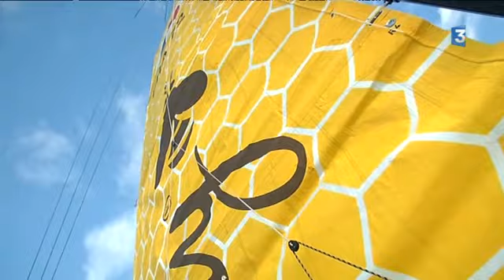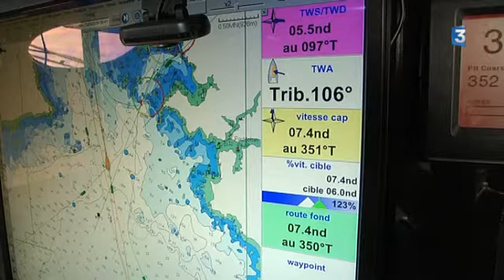Vendée Globe : Portrait de Romain Attanasio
Romain Attanasio va commencer son premier Vendée Globe, à 39 ans.